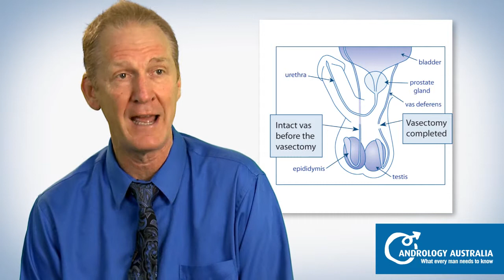Vasectomy: What is it? And how does it work? - Prof Rob McLachlan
Professor Rob McLachlan discusses vasectomy, how the process works, the effects and consequences and even the possibility of vasectomy reversal.

Information provided on the Healthy Male YouTube Channel is not a substitute for medical advice. If you have any concerns or questions about your health, we recommend making an appointment to see a doctor.